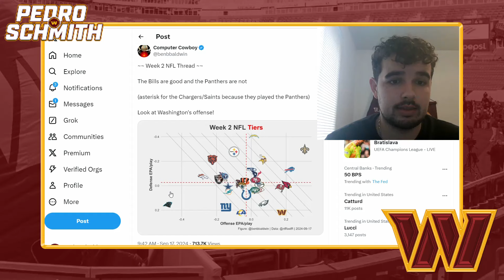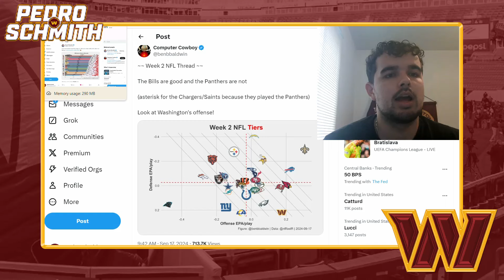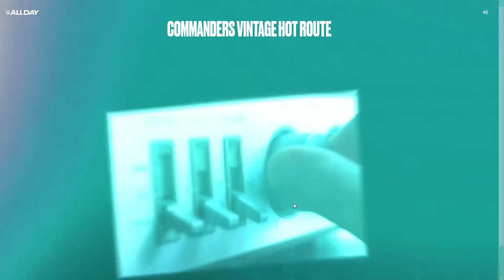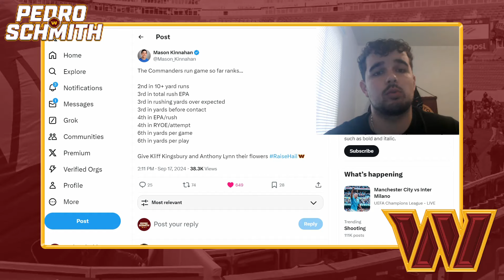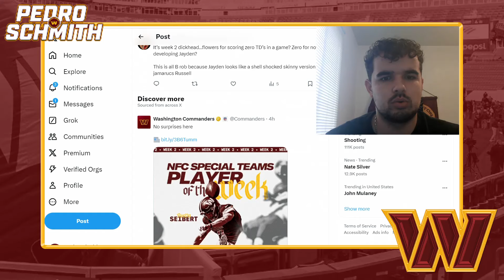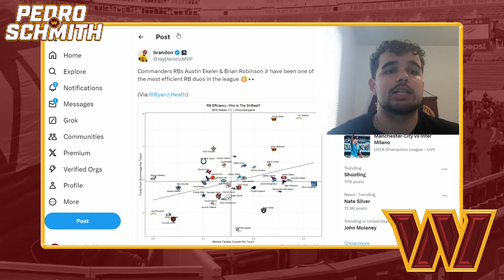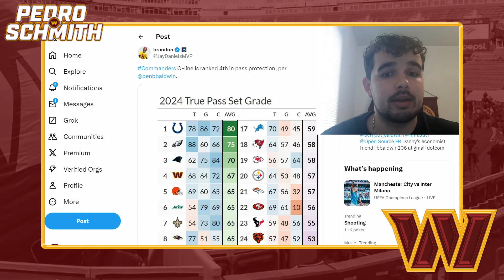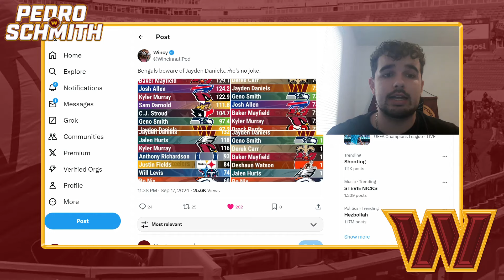The Washington Commanders Offense Could Be SCARY With Jayden Daniels: Top 10?